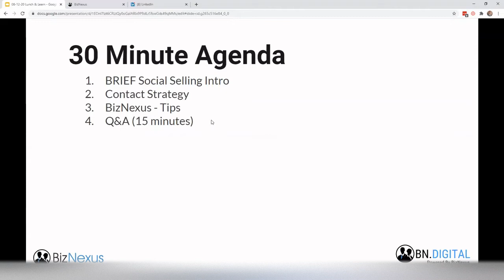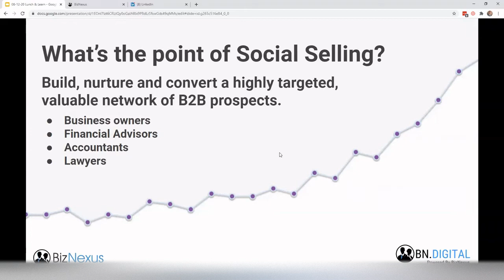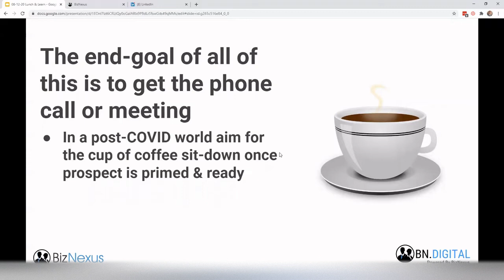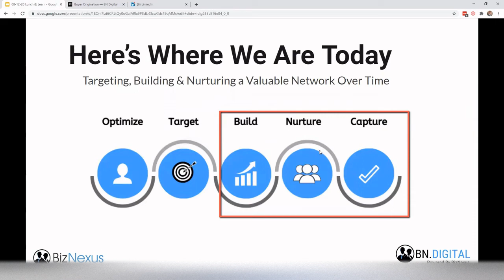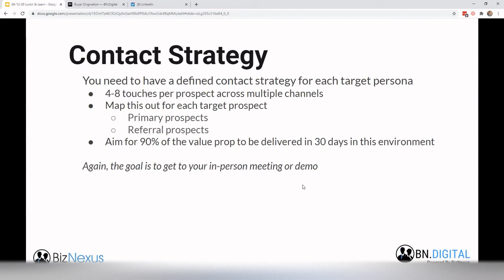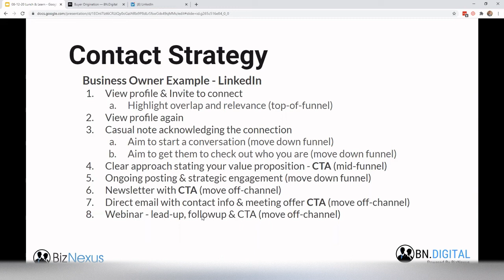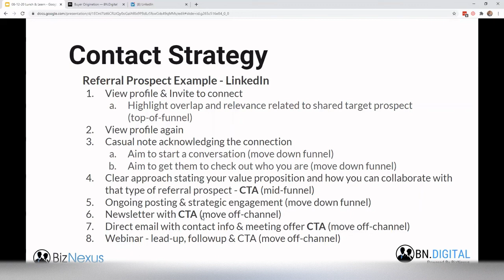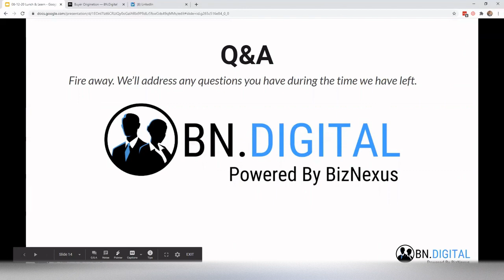Contact Strategy 101 For Dummies